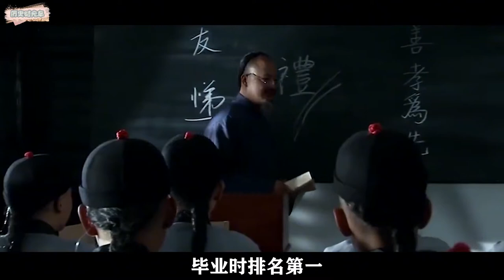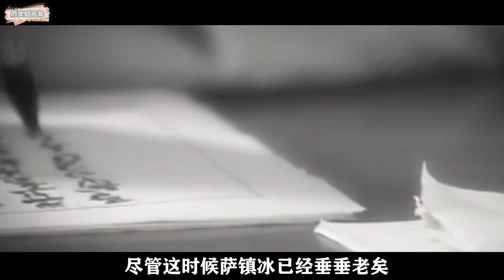清朝海军总司令萨镇冰，活到新中国建国，得知志愿军胜利喜极而泣 清朝 志愿军【历史时光车】